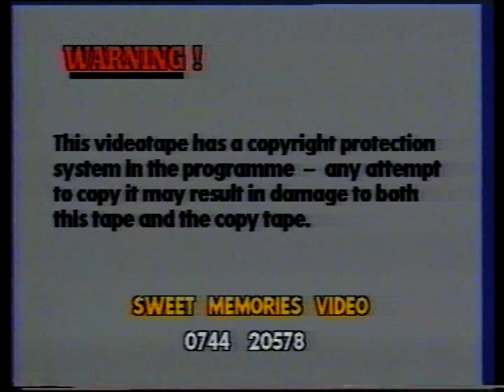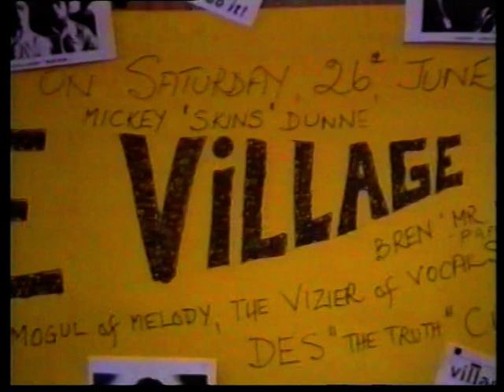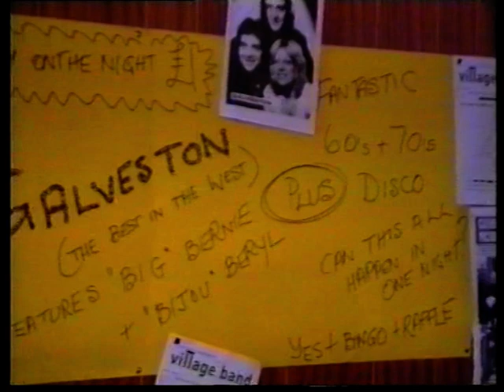Village Band 1993 Part 1 of 2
Holy Family Social Club, Cronton, Knowsley - 26th June 1993

Band Members

Des Cullen
Brian
Bernie Prescott
Beryl Prescott
Jim Kane
Bren Niss